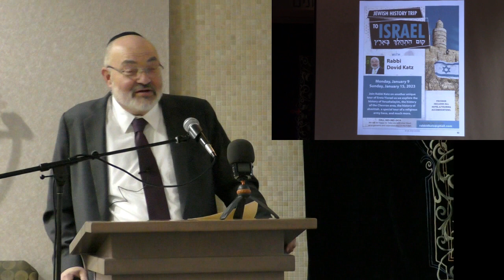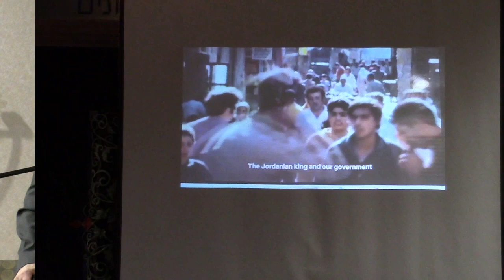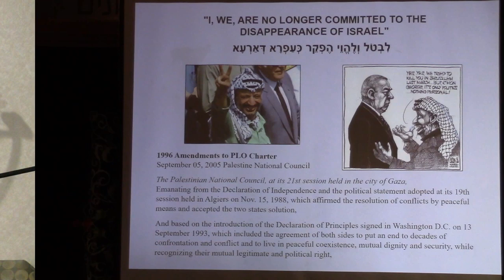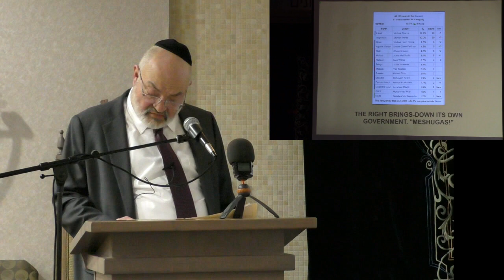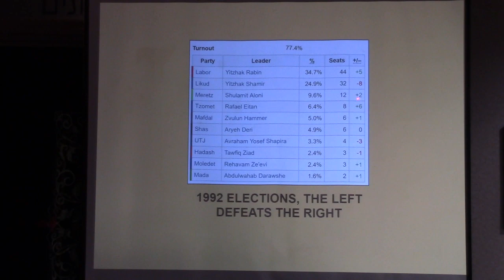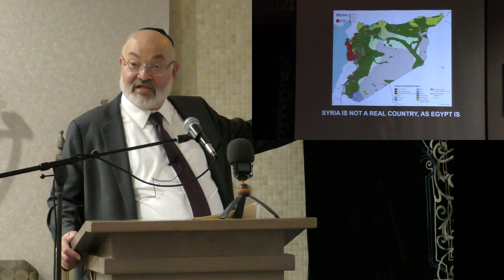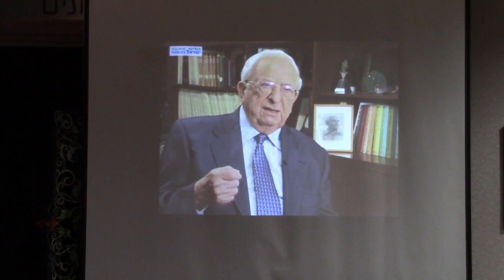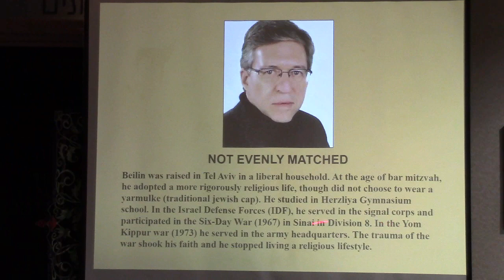2. The New Rabin Government and the Oslo Peace Process, Part 2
Oslo, Immigration, Assassination: The State of Israel and the Jewish People
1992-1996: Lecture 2